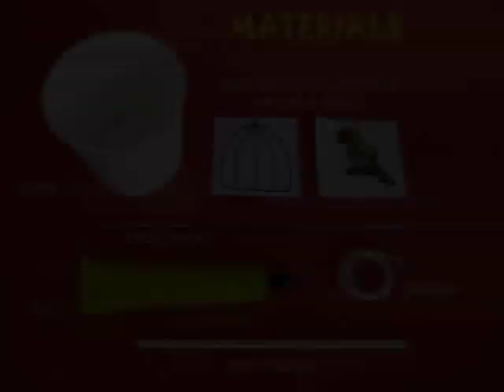SIMPLE ANIMATION ON FLY - WHEEL - ENGLISH - 10MB.wmv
In this simple mechanism a spoke rotates on pulling a thread. A card sheet with a Bird on one side and a Cage on the other side rotate with the spoke. As you pull the thread the spoke rotates and it appears as if the Bird is inside the Cage. This experiment demonstrates persistence of vision. This work was supported by IUCAA and Tata Trust. This film was made by Ashok Rupner TATA Trust: Education is one of the key focus areas for Tata Trusts, aiming towards enabling access of quality education to the underprivileged population in India. To facilitate quality in teaching and learning of Science education through workshops, capacity building and resource creation, Tata Trusts have been supporting Muktangan Vigyan Shodhika (MVS), IUCAA's Children’s Science Centre, since inception. To know more about other initiatives of Tata Trusts, please